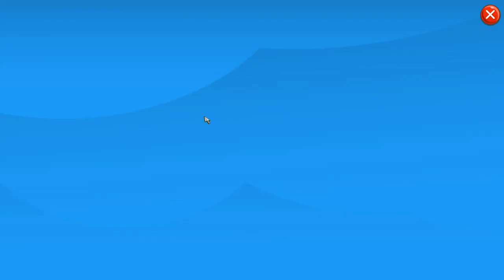Big Farm Desktop Harvest Walkthrough Part #1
Big Farm Desktop
Lest go
Chillin like a villan 👿

Why it just gets more Bigger.
1 x $60
1 x $20
1 x $10
1 x $5
1 x $2

Please sensible comments only :)

On till 09/2023